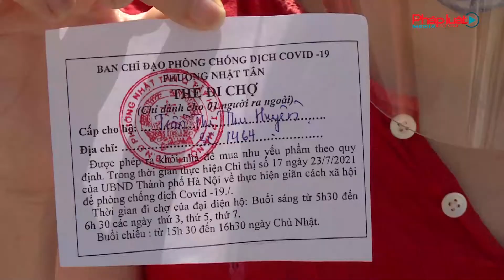Quận Tây Hồ - Hà Nội: Phát phiếu đi chợ cho người dân theo ngày chẵn, ngày lẻ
Để đảm bảo cho công tác phòng, chống dịch Covid-19, bắt đầu từ hôm nay, ngày 27/7, phường Nhật Tân (quận Tây Hồ) đã tiến hành phát "tem phiếu" đi chợ cho người dân trên địa bàn. Phiếu được chia ra 4 ngày trong tuần, luân phiên theo ngày chẵn hoặc ngày lẻ và một khung giờ nhất định trong ngày chủ nhật.